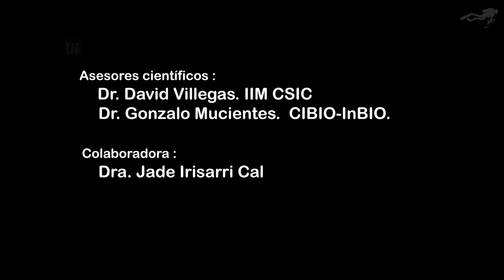¿Cómo se alimentan los peces en las Islas Cíes?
Este video muestra las técnicas de alimentación de diferentes especies de peces en las Islas Cíes.
Los peces ballesta tienen una técnica especial para capturar sus presas - equinodermos, bivalvos, crustáceos y poliquetos- que están enterrados en la arena.
Se colocan en posición vertical y bombean chorros de agua a presión, para desplazar la arena y descubrir a sus presas.
Otros peces, como las maragotas, se aprovechan de ello, y capturan las presas que se le escapan al pez ballesta.
En verano, cuando abundan las algas, las maragotas y los pintos tragan de un bocado una porción de algas, arenas y conchas, en los que se ocultan pequeños invertebrados.
Trituran todo con sus dientes faríngeos, ingieren los invertebrados y expulsan los restos de algas, conchas y arena.
Los restos triturados son inspeccionados e ingeridos por pequeños lábridos, que se aprovechan así de la actividad de maragotas y pintos.
En invierno, cuando hay pocas algas, los pintos recorren el arrecife buscando presas de más tamaño, que capturan de un rápido bocado.
Los salmonetes buscan presas en la arena con unos apéndices sensoriales táctiles.
Las lubinas cazan en grupo. Patrullan el arrecife y el fondo de arena buscando bancos de góbidos o de lanzones.
La biodiversidad de peces en las Islas Cíes posibilita observar las diferentes técnicas de alimentación que tiene cada especie, así como la interrelación que existe entre las distintas especies que pueblan este hábitat.
Este conocimiento, es una herramienta esencial para el desarrollo de estrategias de conservación y gestión de los recursos marinos.

Grabado en: Islas Cíes. Galicia. España. Océano Atlántico

*Especies que aparecen en el video:
• Pez ballesta, (Balistes capriscus)
• Maragota, (Labrus bergylta - morfotipo liso)
• Pinto,   (Labrus bergylta -.morfotipo puntos)
• Tordo (Centrolabrus exoletus)
• Mojarra, (Diplodus vulgaris)
• Salmonete de roca, (Mullus surmuletus)
• Lubina (Dicentrarchus labrax)
• Lanzón ( Ammodytidae)